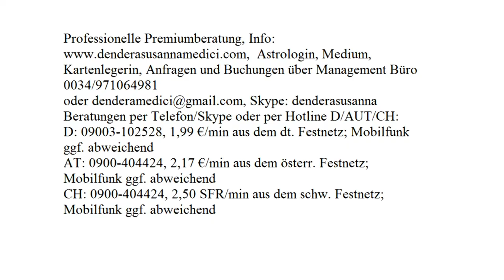Glücksenergie: 31.08.2017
Astrologische Beratung: 250.-€/h
Mediale Beratung: 250.-€/h
Kartenlegen: 100.-€/h
Alternativ:
Hotline:
Bankverbindung:
Banco Sabadell
IBAN: ES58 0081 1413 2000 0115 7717
BIC: BSABESBB
Inhaber: Dendera Susanna Medici
Buchungen und Anfragen über das Management Büro:
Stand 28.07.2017